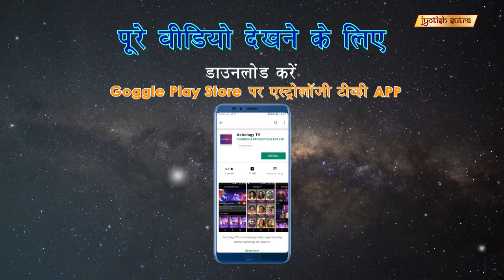लाल किताब उपाय जो बदले तकदीर | Lal Kitab Solutions For Life Issues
Renowned Astrologer Acharya Satyakam Vashist gives easy & affordable solutions to all life problems with lal kitaab astrology.